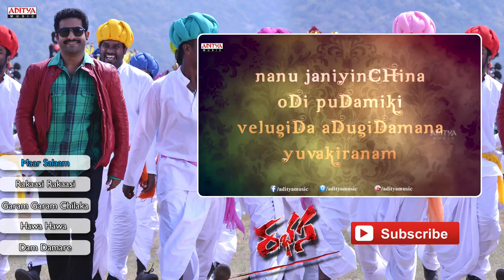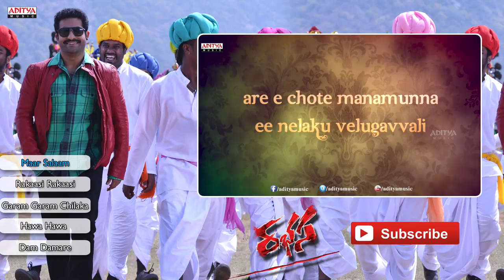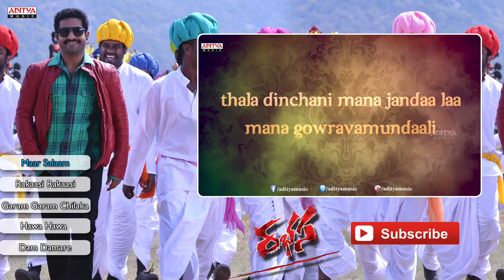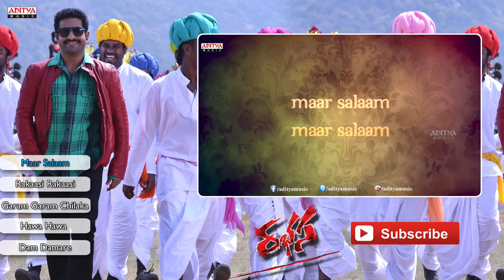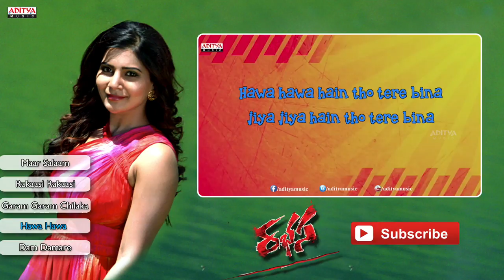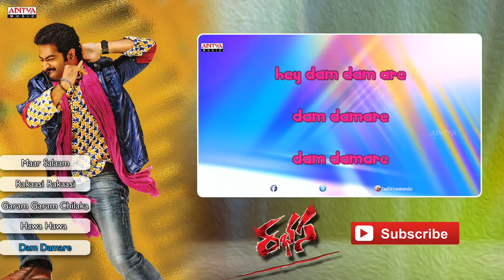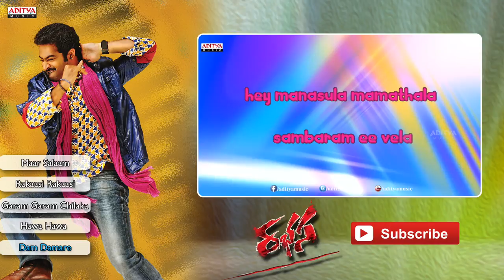Rabasa Full Songs With Lyrics - JukeBox - Jr. NTR, Samantha, Pranitha - Rabhasa -Aditya Music Telugu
Powered By Sillymonks

Listen Rabasa Full Songs With Lyrics JukeBox. Starring Jr. NTR, Samantha & Pranitha. This movie is Directed by Santosh Srinivas and Produced by Bellamkonda Srinivas. Music of the film composed by S.S. Thaman.

Cast & Crew :

Directed by Santosh Srinivas
Produced by Bellamkonda Suresh,
Bellamkonda Ganesh Babu
Written by Santosh Srinivas
Starring N. T. Rama Rao Jr., Samantha Ruth Prabhu, Pranitha Subhash, Brahmanandam
Production company Sri Lakshmi Narasimha Productions,
Sri Sai Ganesh Productions